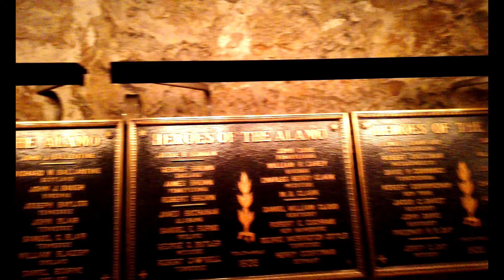The Alamo: A Must-see For All Texan History Buffs!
Embark on an enchanting virtual tour through one of America's most renowned landmarks: The Alamo! Come along as we journey back in time to delve into the profound history, courageous narratives, and enduring heritage of this legendary location. Join us in this immersive video tour as we traverse the revered grounds of The Alamo, where pivotal moments in Texas history were shaped. Our guide will offer captivating insights into the historical importance of each section within The Alamo's venerable complex.

Uncover the iconic chapel, where valiant defenders made their final stand during the renowned Battle of The Alamo in 1836. Delve into the lush gardens and courtyards that envelop this historic venue, offering a tranquil counterpoint to its tumultuous past.

00:00 Introduction
01:05 Alamo Church
03:29 Alamo Long Barracks
05:13 Alamo Cenotaph
06:36 Statues of Heroes
08:11 Alamo Gardens
11:05 Outro